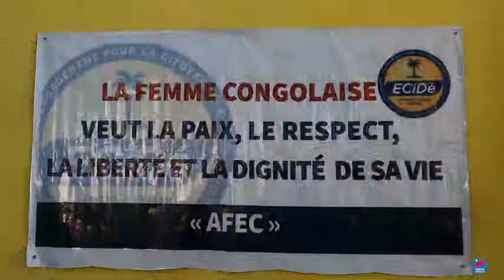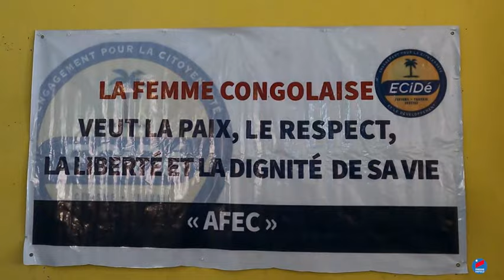AFEC : CLOTURE DE MOIS DE LA FEMME AVEC MADAME ESTHER FAYULU A CAMP-LUKA !